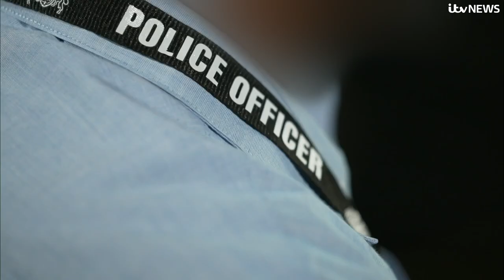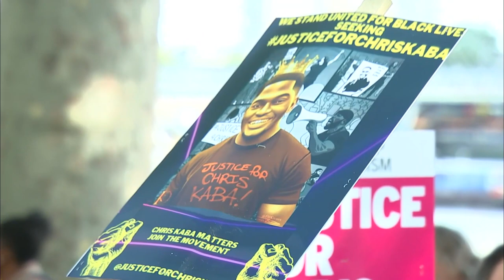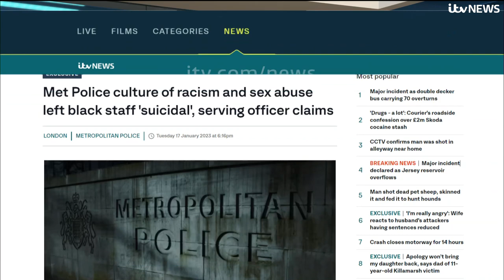Met Police culture of racism and sex abuse left black staff 'suicidal', officer claims | ITV News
Two serving Metropolitan Police officers have revealed a culture of racism and sexual abuse in the force which has left some black staff feeling suicidal.

Speaking exclusively to ITV News the officers gave details of abuse and even rape by officers within the Met which they say, are "not uncommon".

Speaking anonymously for the first time the officers made a series of shocking allegations about Britain's biggest police force.